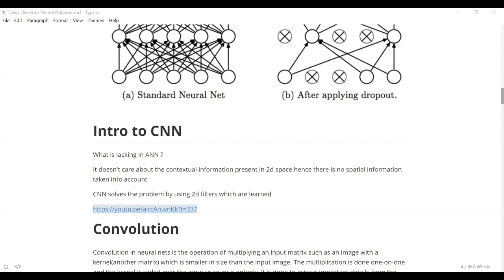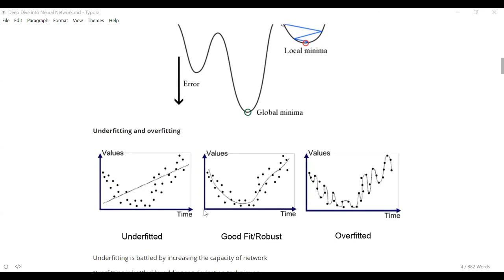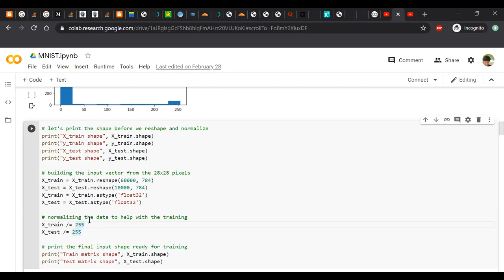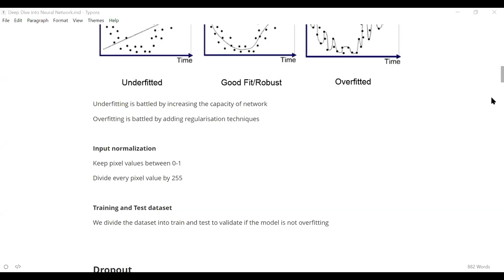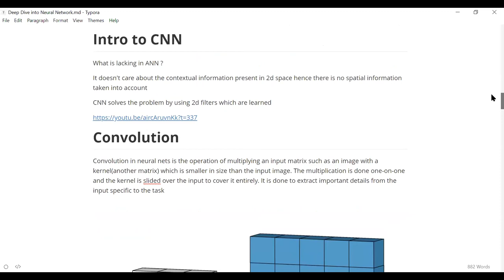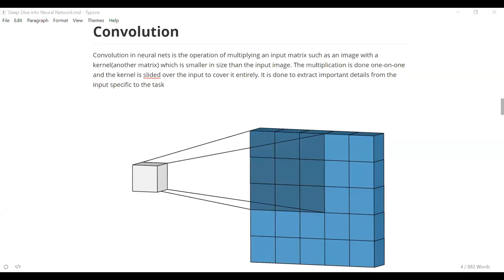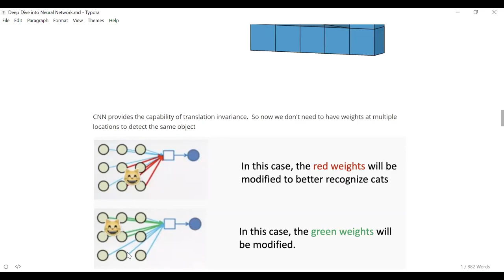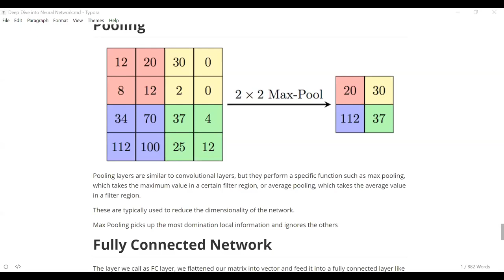Build your first neural network | Deep Learning Course | Board Infinity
In the second video of this series, you learned about what is a neural network. In this video, coach Anil teaches you how to build your own neural network along with the following topics:

Revision of Artificial Neural Networks and gradient descent
Training our first neural network
Introduction to CNN
CNN structural components discussion

Success in your career is NOW just OneCoachAway.